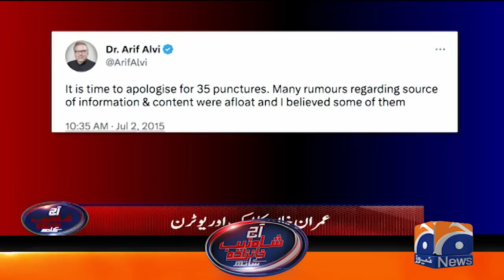Imran Khan's Another U-turn - Mini Budget Ready - Aaj Shahzeb Khanzada Kay Saath - Geo News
Aaj Shahzeb Khanzada Kay Saath - 10th February 2023

Guests: Rana Sanaullah, Muneeb Farooq & Hafeez Pasha.